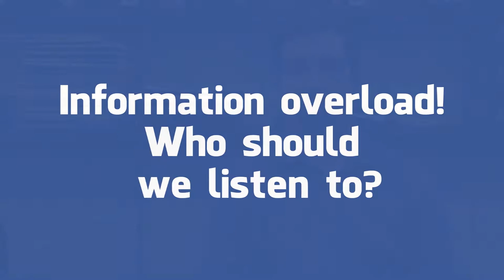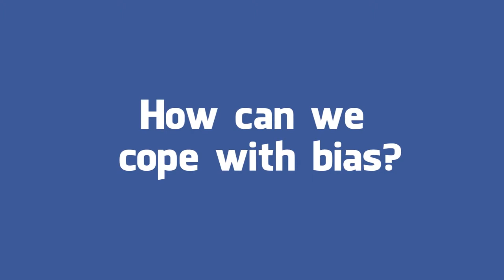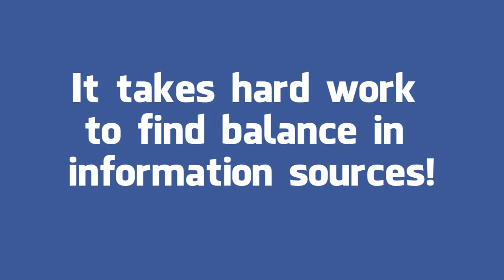What Makes It So Difficult to Get at the Truth?